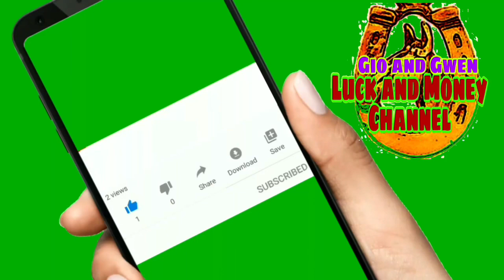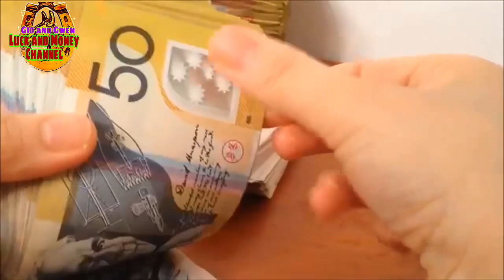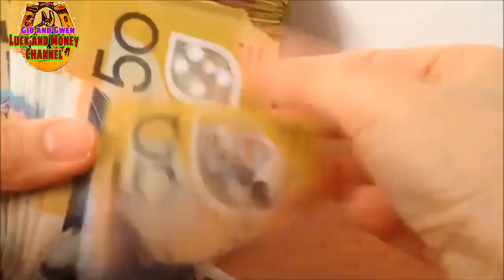ISIKSIK ITO AGAD SA WALLET MARAMING PERA ANG DALA NITO | GIO AND GWEN LUCK AND MONEY CHANNEL